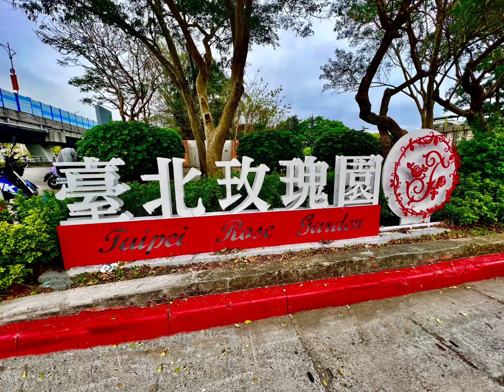台北新生玫瑰園